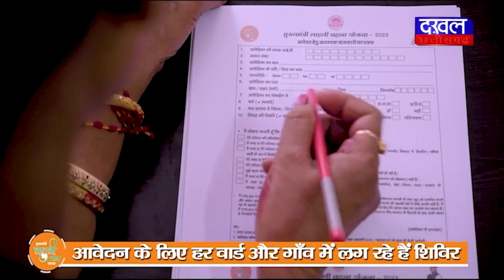DAKHAL NEWS व्यापारियों ने नगर निगम के खिलाफ खोला मोर्चा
व्यापारियों ने नगर निगम के खिलाफ खोला मोर्चा
गंदगी को लेकर व्यापारियों ने दिया धरना